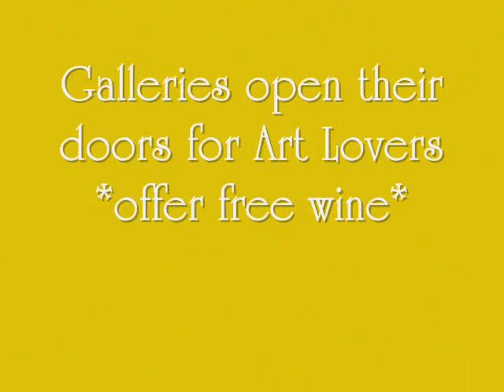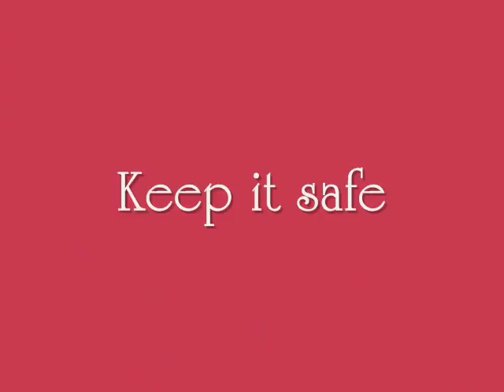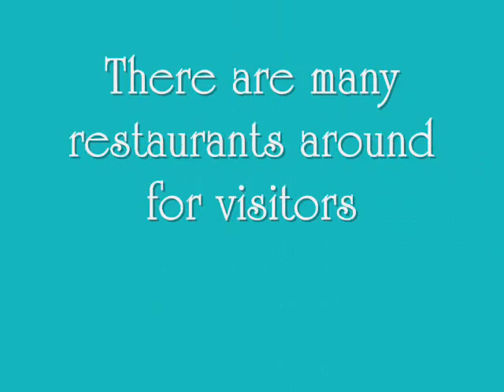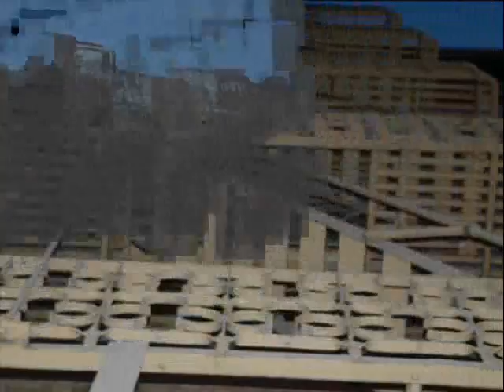First Thursday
First Thursday at Pearl District